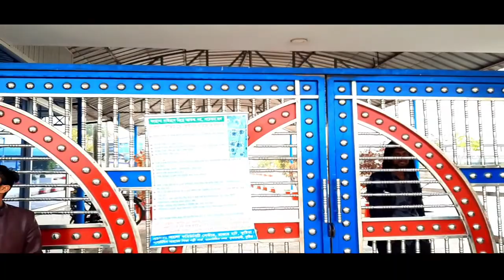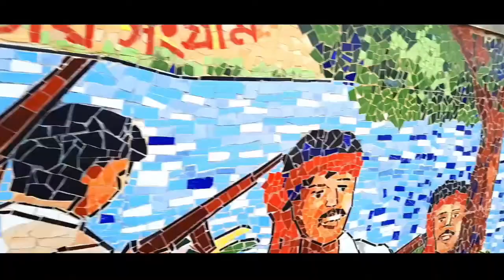কাঠের ৫ তলা বাড়ি ( শিলাইদহ কুমার খালী উপজেলা ) Top Traveler Samrat। Vlog 19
Hello Everyone wellcome To My official YouTube Channel Top Traveler Samrat""""

I hope you guyz will like it .. Please Ignore my mistakes.I will be wait for your Feedback..Thank You
First Moto Vlog,bd moto vloger

Top traveler Samrat.vlog19
শিলাইদহ  কুমার খালী উপজেলা

কাঠের ৫ তলা বাড়ি
শিলাইদহ বাংলাদেশের দক্ষিণ-পশ্চিমাঞ্চলের কুষ্টিয়া জেলার কুমারখালী উপজেলায় অবস্থিত একটি এলাকা। এখানে কবি রবীন্দ্রনাথ ঠাকুর এর স্মৃতি বিজড়িত কুঠিবাড়ি অবস্থিত। রবীন্দ্রনাথ তার যৌবনকালের একটি উল্লেখযোগ্য সময় এখানে কাটিয়েছেন। শিলাইদহ কুঠিবাড়ির পাশ দিয়ে কিছুটা পথ এগিয়ে গেলেই পাবেন কাঠের ৫ তলা বাড়ি
আপনারা এখানে আসলে আপনাদের ভাললাগবে আসা করি